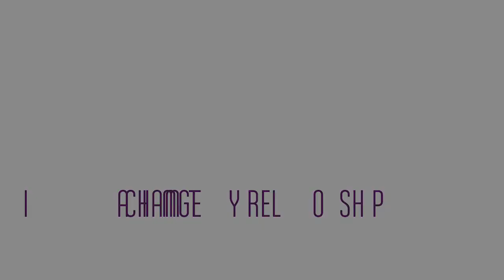The Other Choice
Dysfunctional people often blame you for their choices. It isn't always easy to see clear enough to not take on the responsibility unless. you remember that there is always "the other choice."